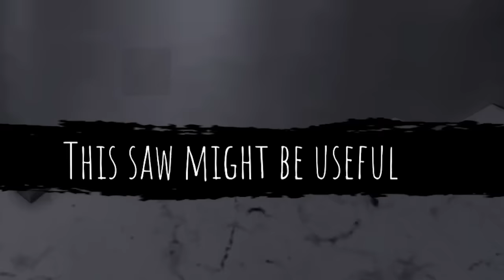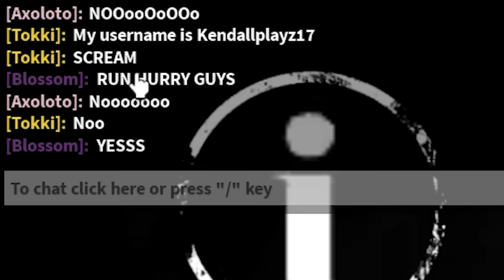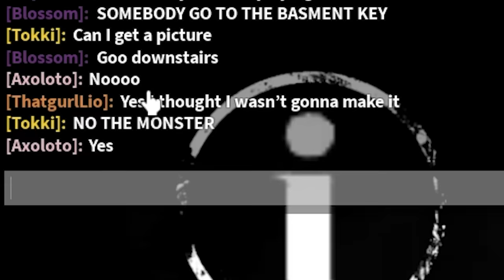Weird Haunted House Roblox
🍪 Today I'm playing Eyes The Horror Game in Roblox. Robbers are trapped in a mansion and have to make their way out of the house before something evil gets them all! Can we survive?